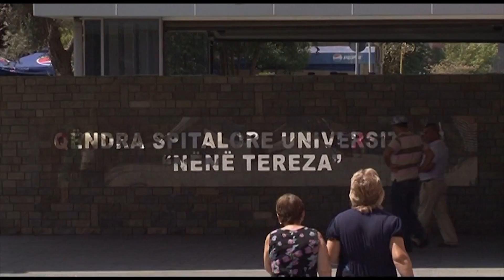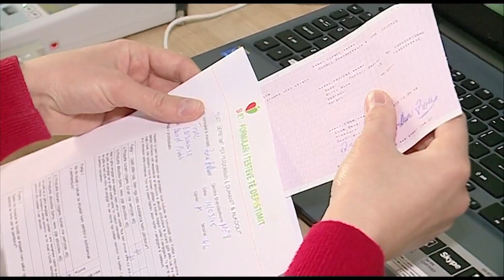VOKSHI RAMA THELLON AFEREN E CHEK UP | ABC NEWS